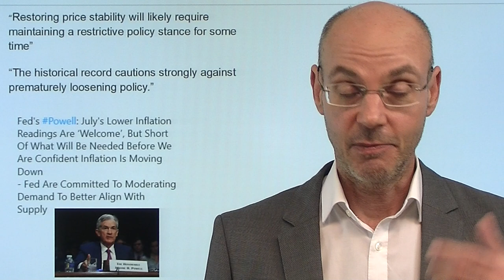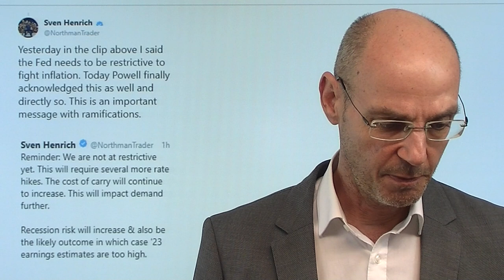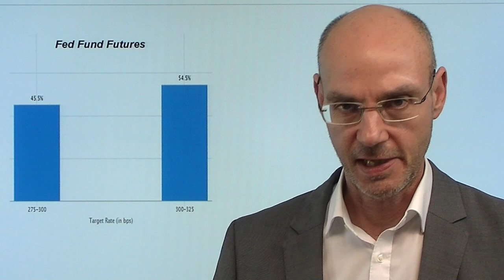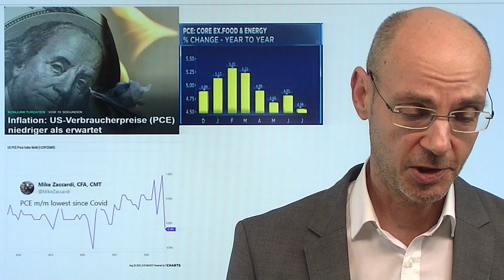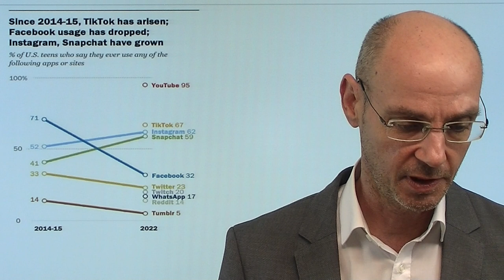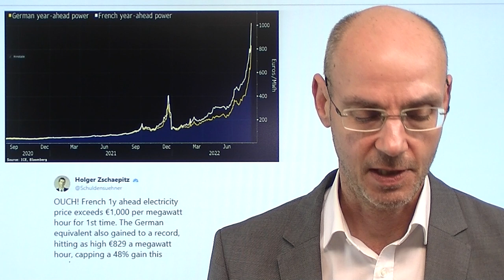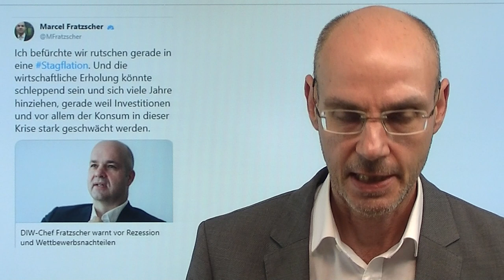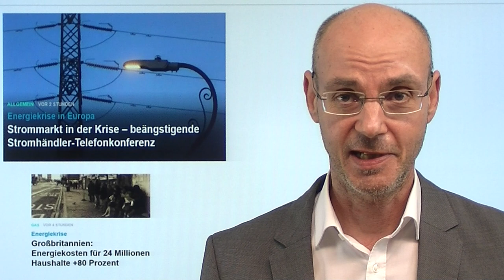Fed: Powell erteilt Zins-Fantasien der Aktienmärkte klare Absage! Marktgeflüster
Hinweise aus Video:
1. Strommarkt in der Krise – beängstigende Stromhändler-Telefonkonferenz

2. Strompreis in Deutschland steigt auf 800 Euro – neues Allzeithoch

Das haben sich die Aktienmärkte ganz anders vorgestellt: Fed-Chef Jerome Powell hat Hoffnungen eine klare Absage erteilt, wonach die US-Notenbank bald die Zins-Anhebungen stoppen werde, vielmehr absehbar sogar Zins-Senkungen vornehmen werde. Die Geschichte aber zeige, so Powell, dass eine übereilte Umkehr bei der Bekämpfung der Inflation falsch sei - daher werde die Fed auf längere Zeit eine restriktive Geldpolitik betreiben. Damit sind die Fantasien der Aktienmärkte, die seit Ende Juni in der Hoffnung auf einen baldigen "easing cycle" der US-Notenbank gestiegen waren, im Grunde "kaputt". Für die Märkte dürften nun eher schwere Wochen folgen - Erholungen dürften in diesem Umfeld eher Verkaufs-Gelegenheiten darstellen..